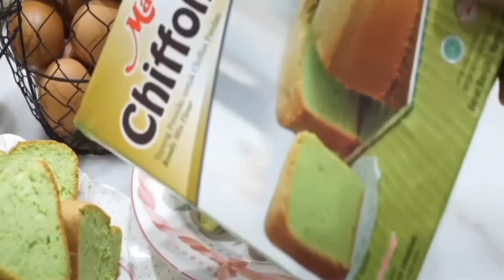Baking with Mariza Foods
DiahDidi.Com - Baking Lagi. 💕💕

Sore,

Hari ini baking lagi nich teman2.

Di saat anak2 di rumah terus seperti ini..kudu siap selalu stok cemilan ya teman2.

Untung aku punya stok aneka tepung premix instan siap pakai di @marizafoods.id

Ada tepung untuk membuat Chiffon Cake Pandan, Tepung Brownies , Tepung Pancake dan ada yang gurih.. Tepung Perkedel.

Cara membuatnya mudah banget.. seperti di video ku ya..💕 Yang aku suka dari tepung siap pakai @marizafoods.id ini..rasanya enak..cake dan brownies nya nggak terlalu manis...pas rasanya.

Tepung pancake dan perkedelnya juga enak. Dan semuanya praktis sekali cara membuatnya 😘